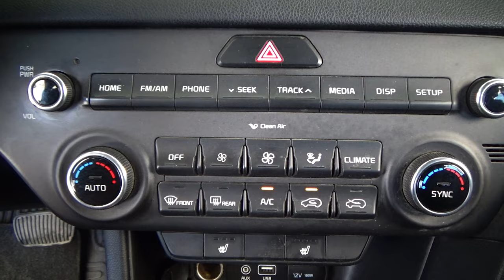Kia / Sportage / 2018 - 4686